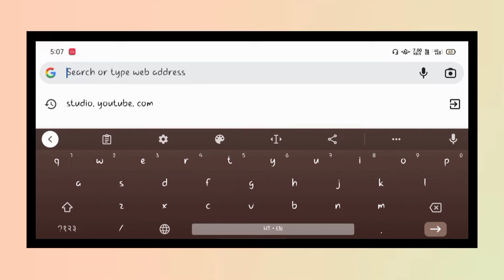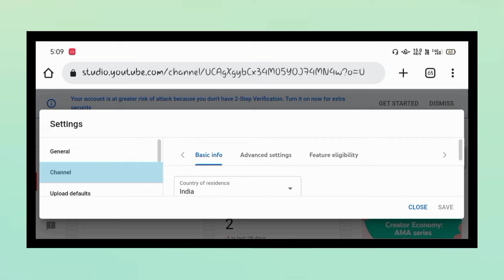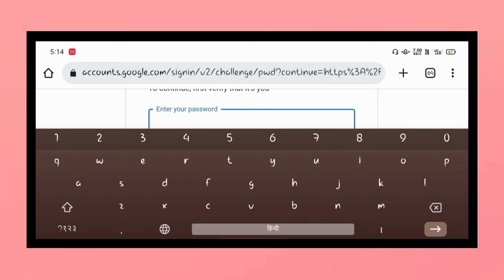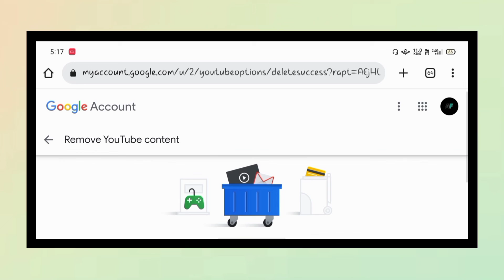🙂 How to delete YouTube channel 2022 |YouTube channel delete kaise kare 2022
YouTube channel delete kaise kare | Delete YouTube channel

Is video mein bataya Gaya hai ki apni YouTube channel Ko kaise delete Karen  ya Apne purane YouTube channel Ko kaise delete Karen permanently apna YouTube channel delete Karen I hope ki yah  video aapko pasand aaye 🙂

1. Youtube Channel Permanently Delete Kaise Karen
2. Permanently Youtube Channel Delete Kaise Karen
3. youtube channel delete kaise karte hain
4. youtube channel permanently delete kaise kare
5. youtube account delete kaise karen
6. how  to delete youtube account permanently 2022
7. how to delete youtube account 2022
8. how to delete youtube account
9. youtube channel hamesha ke liye delete kaise kare
10. how to delete youtube channel permanently
11. how to delete youtube channel 2022
12. Youtube channel delete kaise kare
13. mobile se youtube channel delete kaise kare
14. youtube channel delete kaise karen
15. how to delete youtube channel
16. youtube channel delete kaise kare permanently
17. delete youtube channel
18. how to delete youtube channel permanently
19. youtube channel delete kaise kare mobile se
20. youtube channel delete kaise kare 2022
21.  youtube channel kaise delete kare
22. how to delete youtube account youtube channel delete
23. how to delete youtube channel on phone
24. youtube channel kaise delete karen
25.  youtube channel delete karne ka tarika
26.  youtube account delete kaise kare
27. channel ko delete kaise kare
28. channel delete kaise kare
29. how to delete youtube channel on android
30. youtube account kaise delete kare
31. youtube delete kaise kare
32. permanently delete youtube channel
33.  how to delete youtube channel 2022
34. youtube channel ko delete kaise karte hain
35. apna youtube channel kaise delete kare
36. apne channel ko delete kaise karen
37. youtube channel delete kaise karen 2022
38. how to delete youtube channel
39. permanently on mobile 2022
40. how to delete youtube channel in mobile
41. youtube channel kaise delete kare mobile se
42. how to delete your youtube channel
43. how to delete youtube account
44. apna youtube channel kaise delete karen

🔸  Short and long editing videos.

🔸 Unboxing videos.

🔸 App review videos.

🔸 Hastags :-